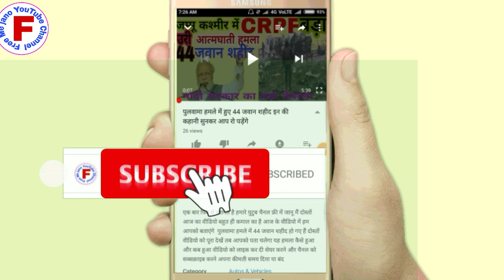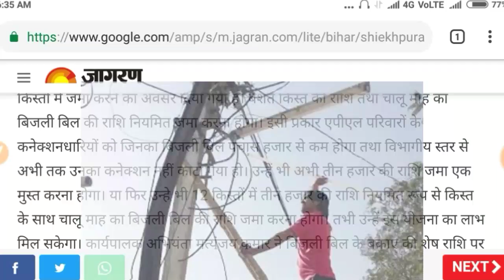बिजली बिल जमा कराने में विभाग ने किया नया नियम जारी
दोस्तों स्वागत है हमारे युटुब चैनल में आज हम आपको बताएंगे बिजली बिल जमा करने का विभाग ने नए नियम जारी करने जारी कर दिया है तो कौन सा नया नियम है इस वीडियो को पूरा देखें एंड तक तब आपको पता चलेगा कौन सा नया नियम है तो दोस्तों एपीएल और बीपीएल कार्ड वालों के लिए बहुत ही ज्यादा खुशखबरी अगर एपीएल बीपीएल परिवार में₹50000 बिजली बिल है तो उसे मात्र ₹2000 जमा करना होगा दोस्तों वीडियो को पूरा देखें एंड तक वीडियो को लाइक कर दी शेयर कर दें अपने और दोस्तों के साथ फेसबुक पर व्हाट्सएप पर और चैनल को सब्सक्राइब करें आपने अपना कीमती समय दिया इसके लिए आपका बहुत धन्यवाद